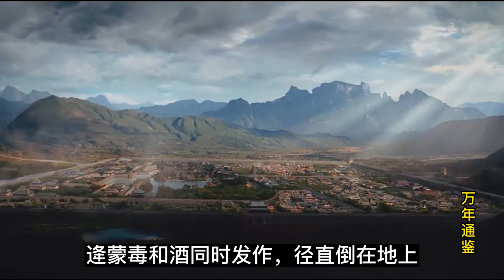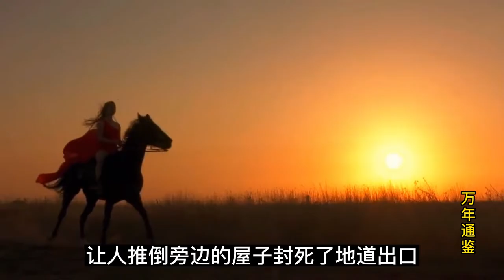11: Can you be an emperor even if you can drink? The change of Han Yun's great poverty!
Subtitles are from Google Translate. There may be errors in the translation, the Chinese content shall prevail.
Wannian Tongjian: Deciphering the Truth of Wannian Chinese History. How did the big names in history succeed? How to open a plug-in for your life? Welcome to decrypt the historical truth!